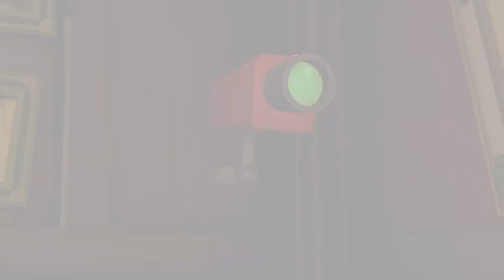It's time for some SPOOKIES | Luigi's Mansion 2 HD [1]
Thanks for checking out my video, much appreciated :)

My review channel: @LamoGaming

-Larissa